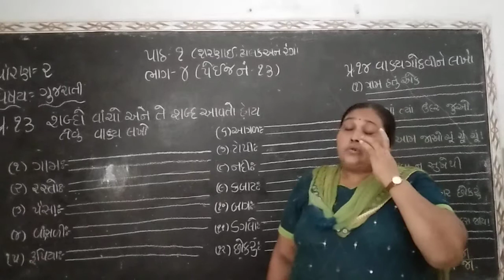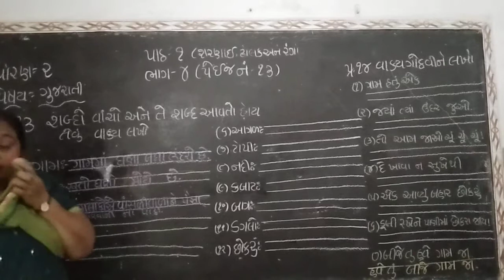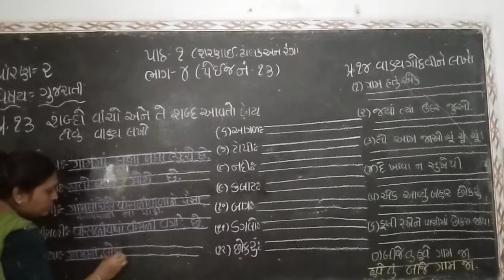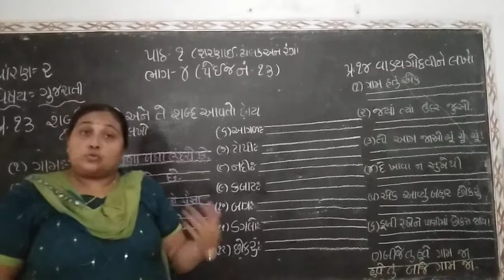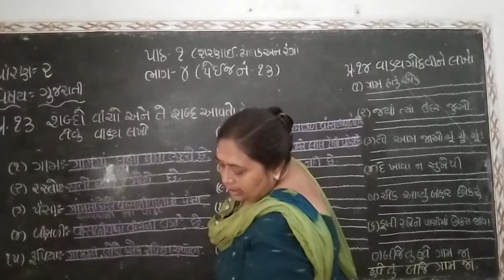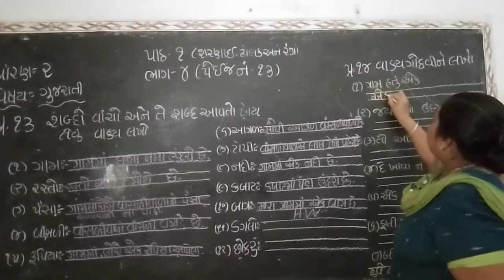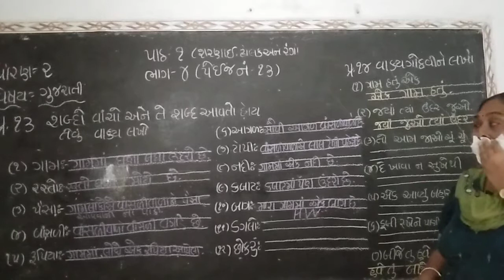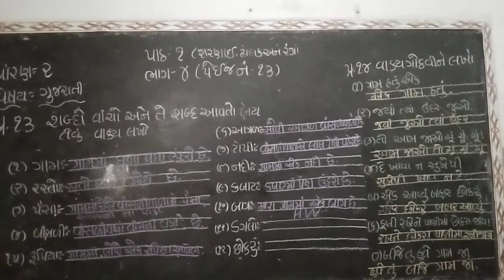STD 2 SUBJECT GUJRATI CH 1 PART 4 PAGE 13